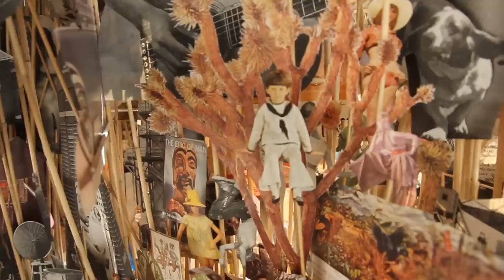Geoffrey Farmer - Leaves of Grass (2012)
Collage, Ausschnitte aus 50 Jahren LIFE-Magazine. 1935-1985.
Die Zeitungsausschnitte sind sowohl chonologisch als auch teilweise nach Farben und Objekten geordnet.

Die Fotos sind an Konstruktionen aus Halmen angebracht, so wie man es von Schattenspielpuppen kennt.